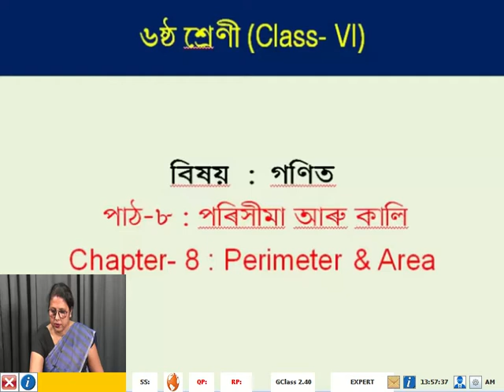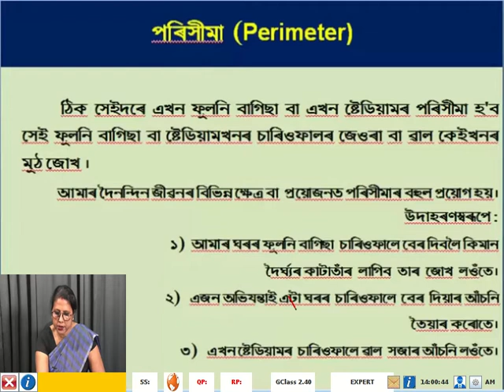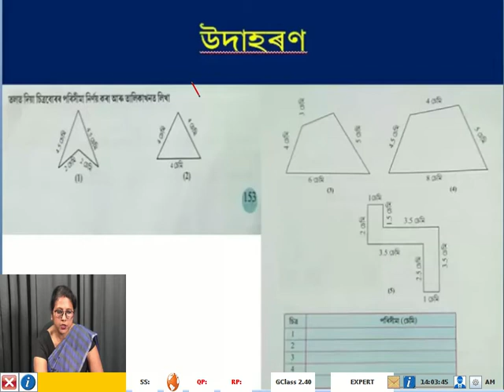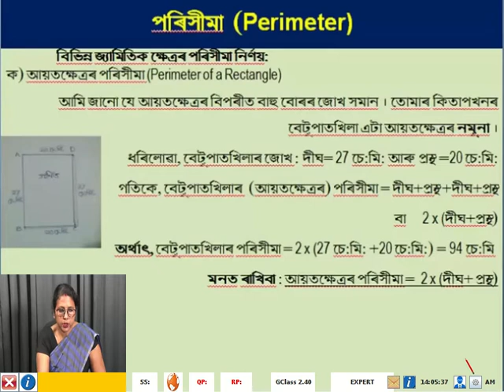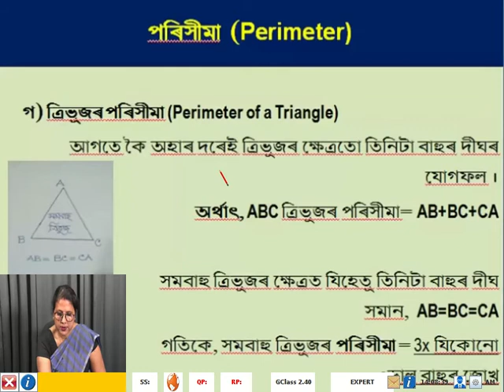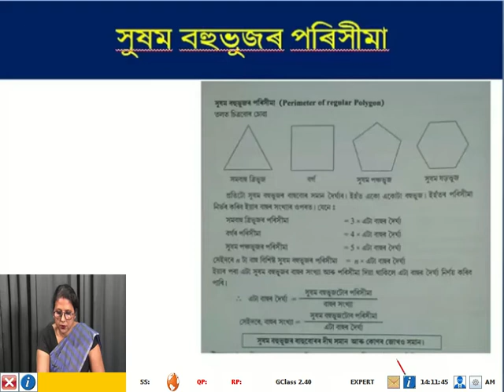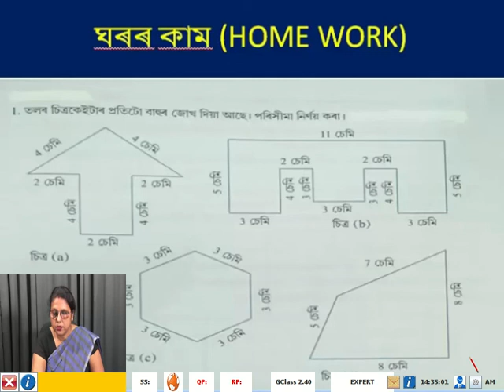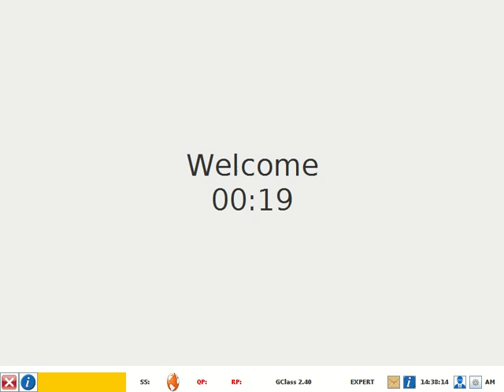6std Maths Perimeter and Area